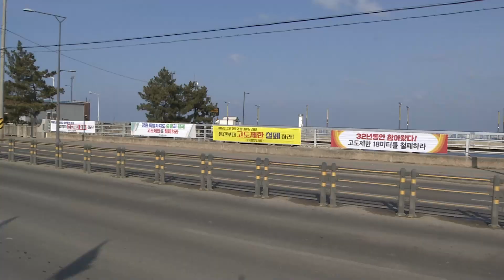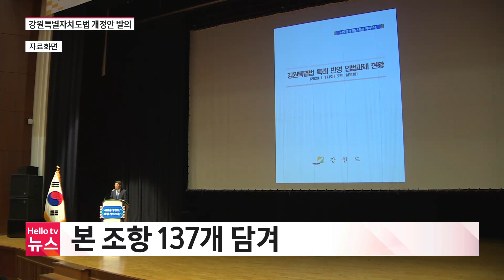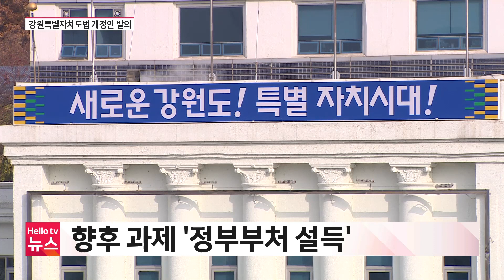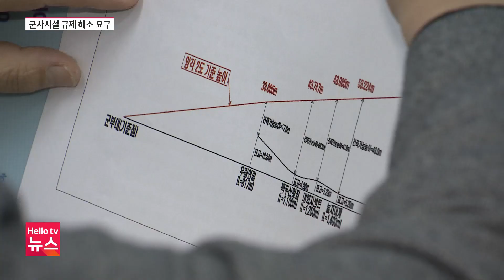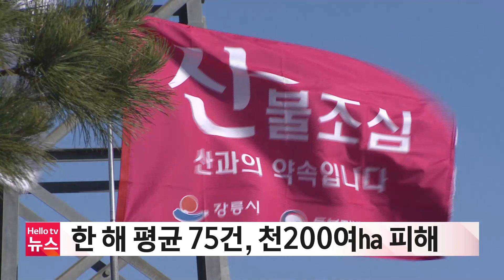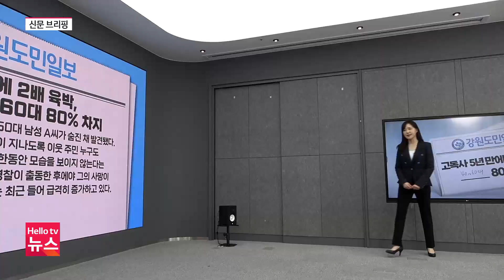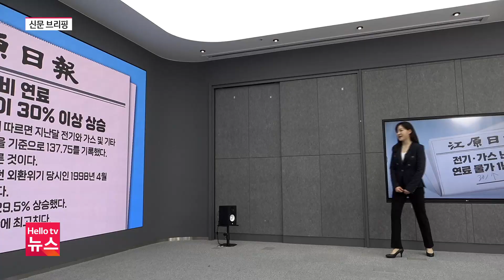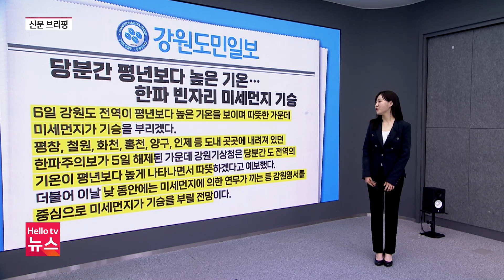헬로TV뉴스 강원 2월 6일(월) 23년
1, 강원특별법 개정안 발의...과제는?
2. 속초 북부권, 고도제한 해제 ′촉구′
3. 춘천 한계천 인근 고병원서 AI 검출